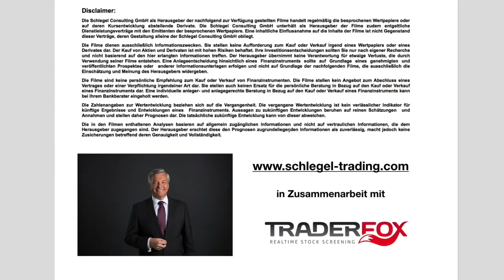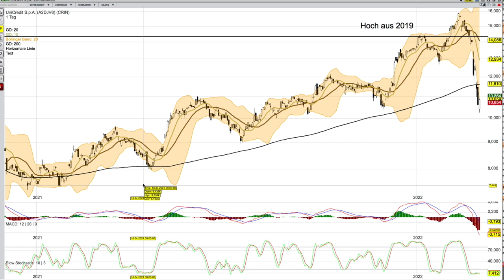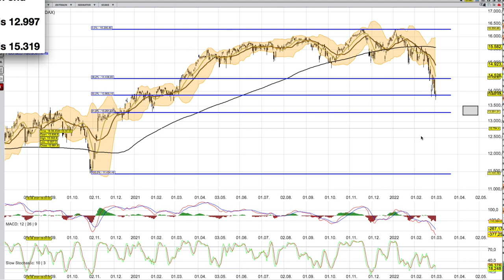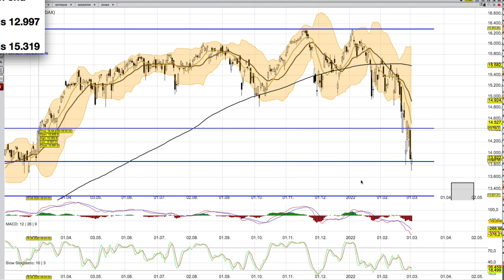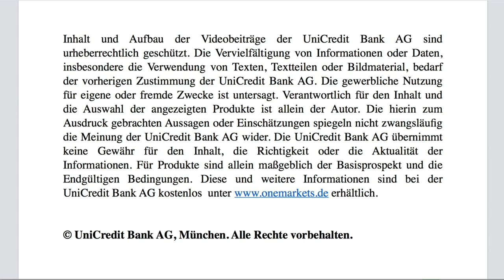DAX Analyse ab dem 3 März